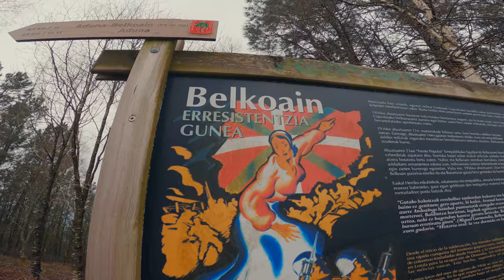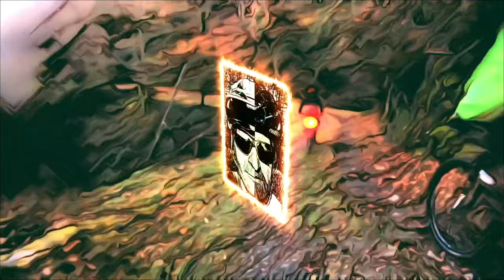Vuelta después del COVID I 4K I Vlog 95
Primera salida después de que Pedro supera el "bicho". En este video os contamos como ha vivido la enfermedad y como esta actualmente, además de las consecuencias que está teniendo a nivel físico. Dejad vuestros comentarios de ánimo para Pedro y si os ha tocado pasar también por este trance como a tantas personas.
Cámaras que usamos para grabar los videos:
- iPhone XR
- Panasonic Lumix S5
Programa de edición:
- Compressor
- Photoshop